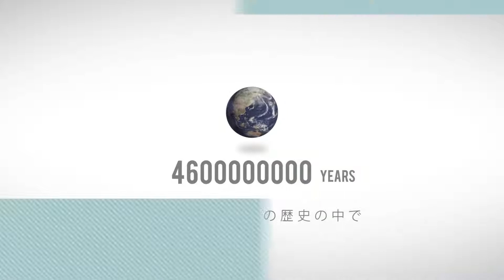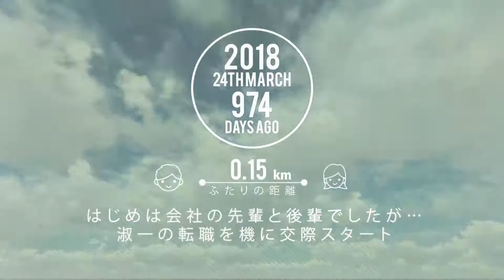【結婚式 プロフィールムービー】Life on earth 東京都Sさま｜chouchou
■プロフィールムービー『Life on earth』
Google Earthを使用し、おふたりのゆかりの地を映し出すプロフィールムービーです。生まれ育った家や懐かしい母校、誰もが知る有名な観光地やテーマパークなど、おふたりの歩みを象徴する場所のマップ映像を表示することで、当時の記憶が鮮やかに蘇ります。

「人」「時間」「距離」といった様々な数字が登場する『Life on earth』では、「奇跡的な出会い」をテーマとしており、誕生から披露宴までの日数をカウントダウンしながらおふたりの距離を表示し、おふたりのストーリーをドラマチックに表現します。

特に出身地が離れているおふたりや旅行好きなおふたりにおすすめの作品です。

【プロフィールムービー『Life on earth』詳細ページ】